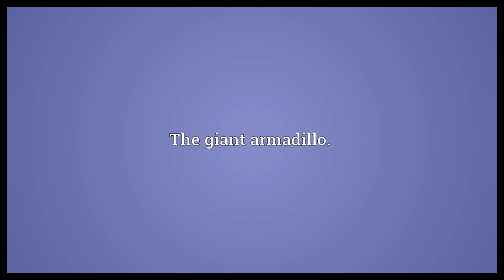Tatou Meaning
Video shows what tatou means. The giant armadillo..  Tatou Meaning. How to pronounce, definition audio dictionary. How to say tatou. Powered by MaryTTS, Wiktionary